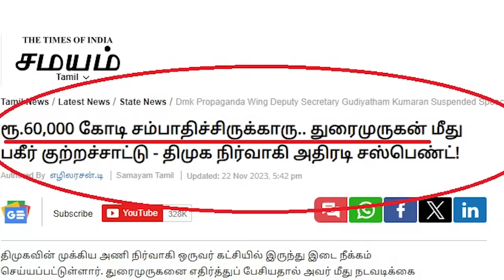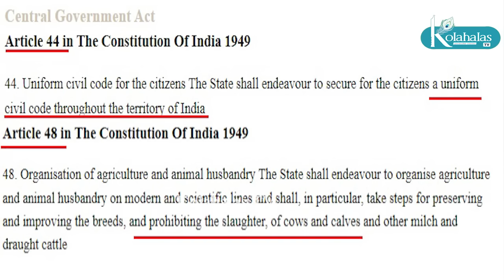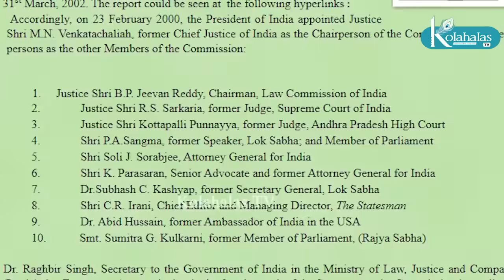ரூ.60,000 கோடி I திமுக நிர்வாகி விடியோ துரைமுருகனுக்கு ஷாக் I ஆளுநர் கிளப்பிய சர்ச்சை I கோலாகலஸ்ரீநி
ரூ. 60,000 கோடி I திமுக நிர்வாகி விடியோ துரைமுருகனுக்கு ஷாக் I ஆளுநர் கிளப்பிய சர்ச்சை I கோலாகல ஸ்ரீநிவாஸ் kolahalas tv kolakala srinivas latest kolahala Srinivas